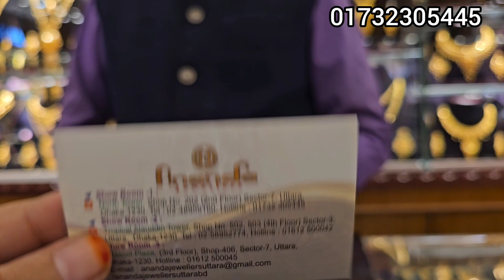সোনার ৫ আনা হতে সিঙ্গেল চুড়ি আনন্দ জুয়েলার্স, উত্তরা/gold bangles